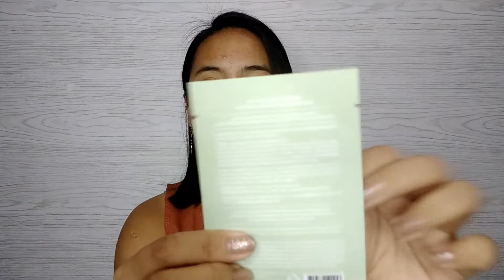MUSTUS Chlo Gauze Peeling Pad, Ampoule and Gel Cream Review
How much?
Php1540/set

Should you have video suggestions, comment it down also! 😘

 I hope you liked and enjoyed the video!